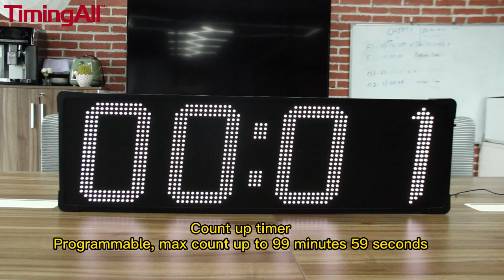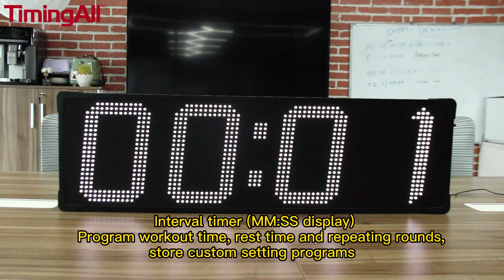How to use a Giant LED 4 Digits12 Inch Clock, Countdown/up Clock, interval timer, FGB, Stopwatch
Large White LED Countdown Clock Function Details:
Normal Clock: 12-hour/ 24-hour HH:MM time display.
Countdown timer: Programmable, max countdown from 99:59. Format displays MM: SS.
Count up timer: Programmable, max count up to 99:59. Format displays MM: SS.
Interval timer: Programmable workout time, rest time and rounds, up to 99 rounds. Like HIIT, EMOM, MIIT.
TABATA: Pre-programmed interval timer, 8 rounds of 20 seconds workout and 10 seconds rest.
Fight Gone Bad timer: Pre-programmed interval timer, 3 rounds of 5X1 minute workout and 1 minute rest.
Stopwatch: Count up from zero up to 99 seconds and 59 hundredths of a second. Format displays SS: MS.
10SEC: After it is turned on, the mode will count down 10 seconds of preparation time, accompanied by a beep (the last 3 seconds)